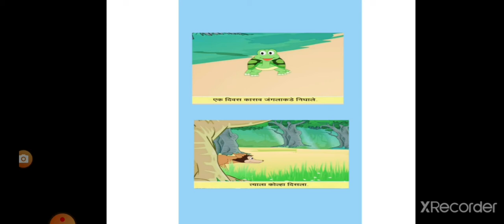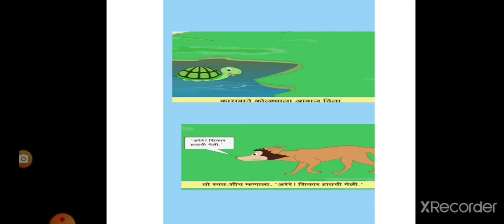Chatur Kasav by Sayyada Zaidi ( std 4 )